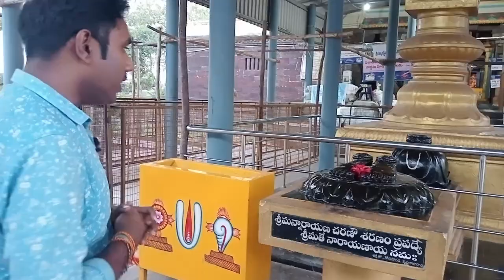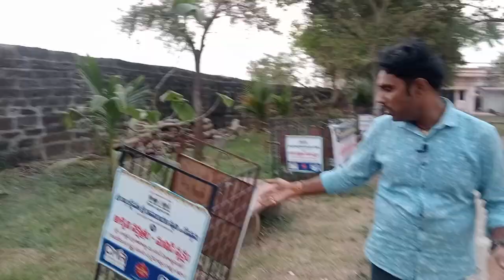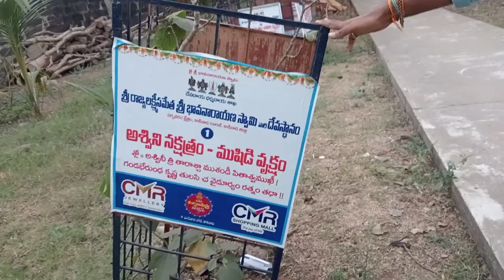సర్పవరం 🛕 ఎందుకు ఇంత ఫేమస్..? 🙏Sarpavaram Real Story | Sarpavaram unknown story | varahi talks